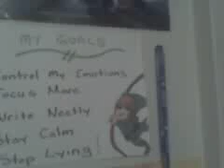Plushie adventures Ep.8